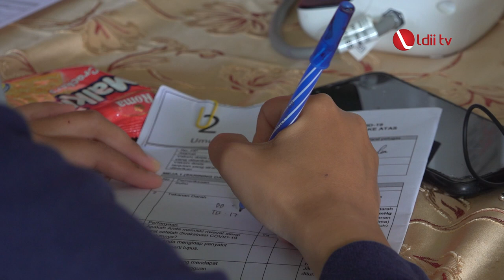LDII TV: NGEVLOG BERSAMA KYAI CHRISWANTO, VAKSIN BOOSTER UNTUK KEBANGKITAN INDONESIA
Facebook : Lembaga Dakwah Islam Indonesia